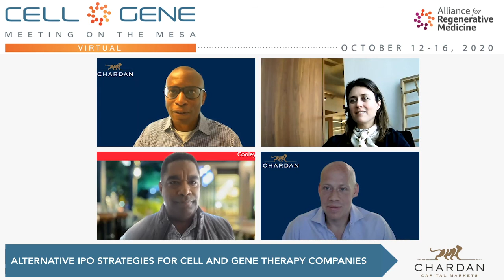Panel: Alternative IPO Strategies for Cell and Gene Therapy Companies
This session centers on special purpose acquisition companies (SPACs), a space heating up within the biotech world. As of August 2020, 10 biotech-focused SPACs have been successful at raising capital with many others coming down the pike. The purpose of the panel is to understand why all these biotech-focused firms are getting involved in the space, what cell and gene therapy companies need to know about this alternative to a traditional IPO if approached, and what seasoned executives of public companies should know about potentially sponsoring their own biotech focused SPAC.

Chair:
Gbola Amusa, M.D., Partner, Director of Research and Head of Healthcare Research, Chardan

Speakers:
Jonas Grossman, President, Chardan
Yvan-Claude Pierre, Partner, Cooley
Stephanie Sirota, Partner and Chief Business Officer, RTW Investments